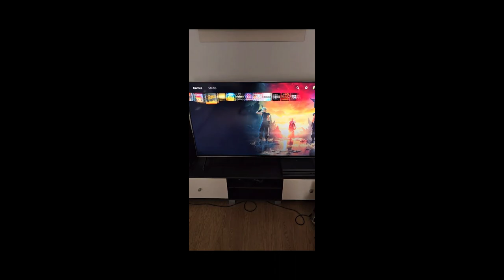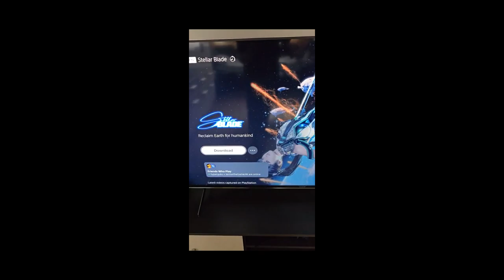Stellar Blade IS READY - Supporters Thank You! 🙏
_____________DESCRIPTION______________________